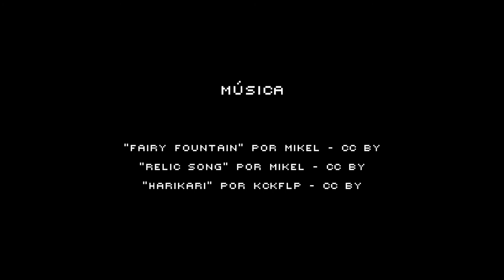Programalaplaza 2018/19. Resumen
ProgramaLaPlaza es una herramienta para crear proyectos de código creativo y mostrarlos periódicamente en la fachada de LEDs gigante de Medialab-Prado.
En esta ultima edición, invitamos a centros educativos a participar para motivar el aprendizaje de la programación y el código por parte de estudiantes.
Mediante un software alojado en una página web, crearon los juegos y piezas de arte digital que podéis ver en este vídeo.